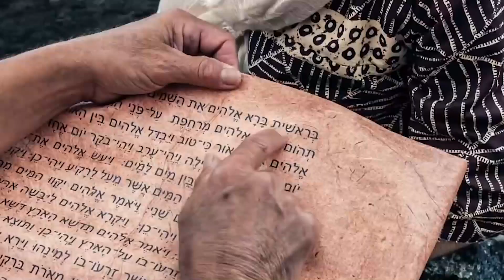"Creed en sus Profetas" domingo 23 octubre 22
2 Samuel 16 y Eventos de los últimos días, capítulo 2: "Señales del pronto regreso de Cristo"